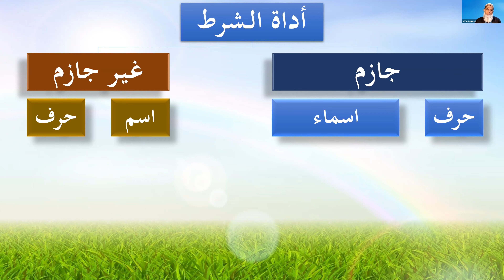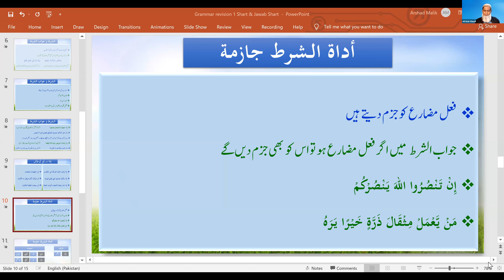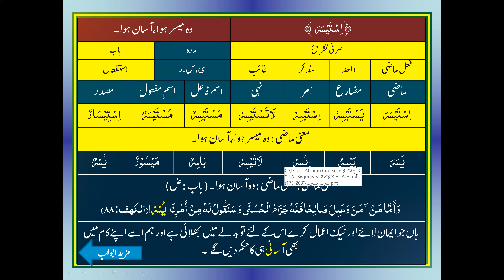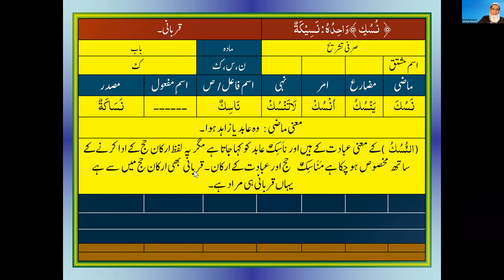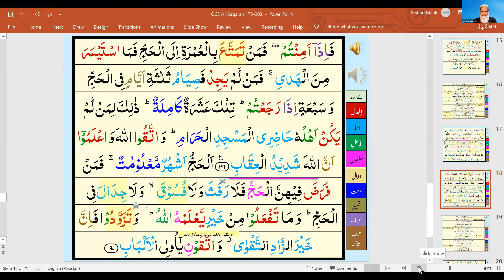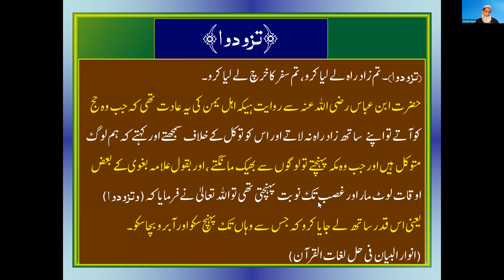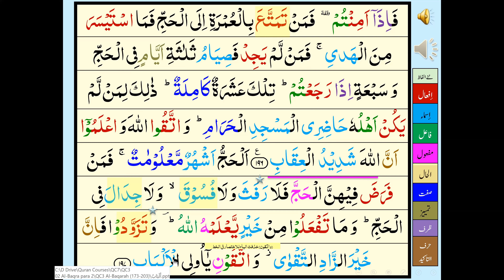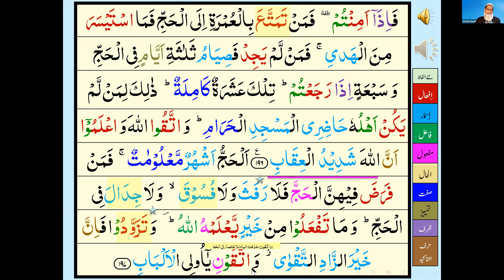QC6 B # 1 Lesson 31abcd